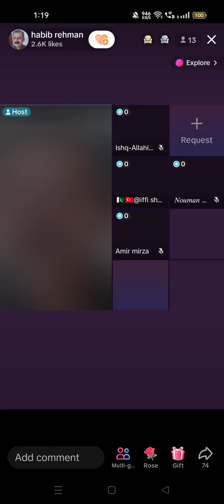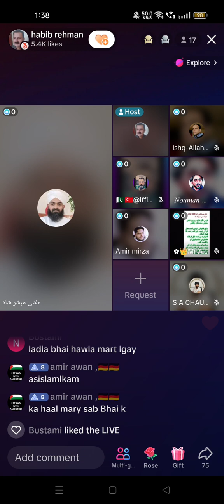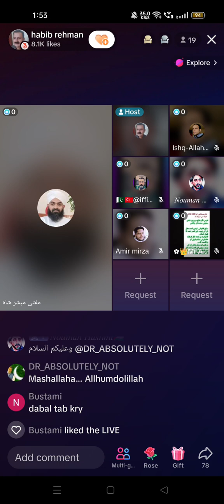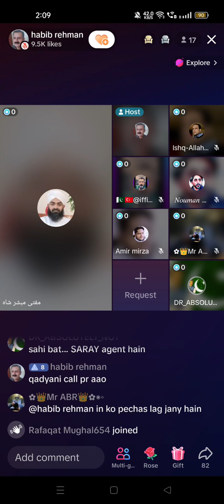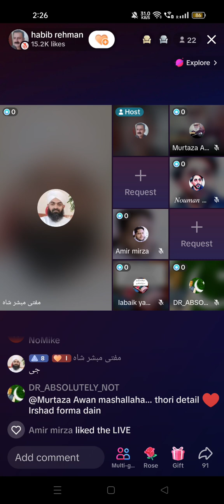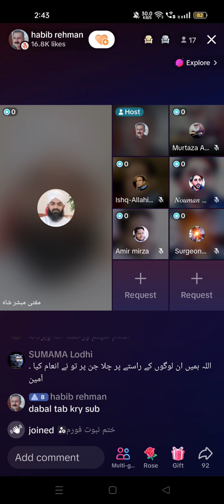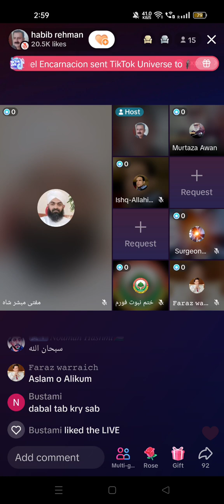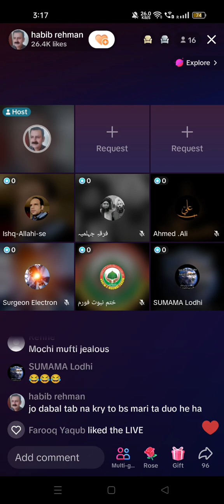Qadyani Fitnah ki Srkobi | Jamea Khatam e Nabuwat by Mufti Mubashar Shah part2